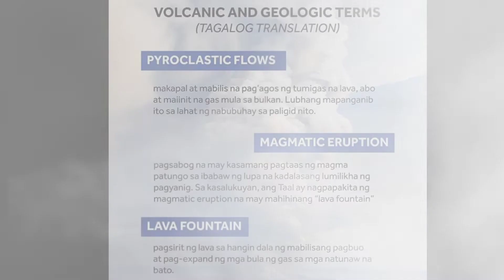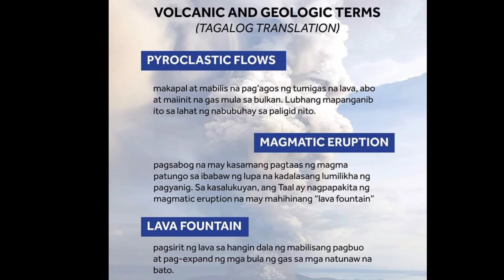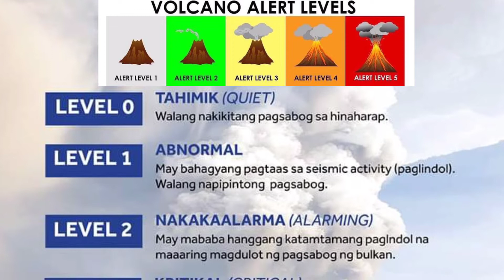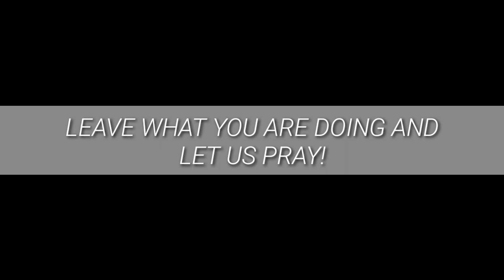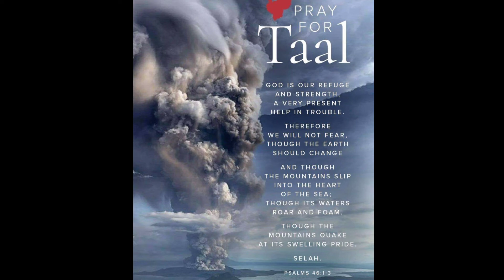The Wrath of Taal Volcano | TAAL VOLCANO ERUPTION | PrayforBatangas | Lablii Vlogs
Taal Volcano (Filipino: Bulkang Taal) is a complex volcano located in the big island of Luzon in the Philippines.[1] It is in the province of Batangas and is the second most active volcano in the Philippines with 34 historical eruptions. All of these eruptions are concentrated on Volcano Island, an island near the middle of Taal Lake. The lake partially fills Taal Caldera, which was formed by prehistoric eruptions between 140,000 and 5,380 BP.[2] Viewed from the Tagaytay Ridge in Cavite, Taal Volcano and Lake presents one of the most picturesque and attractive views in the Philippines.[3] It is located about 50 kilometres (31 miles) south of the capital of the country, the city of Manila.

🗾Location : Tactown🇨🇿